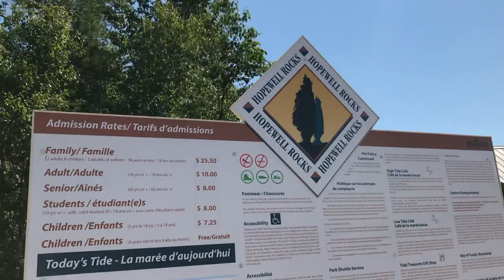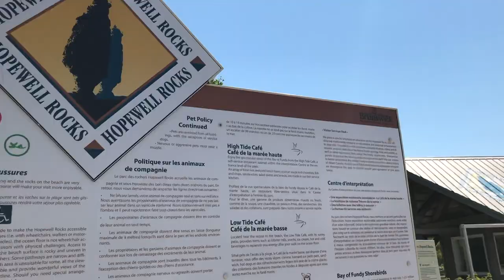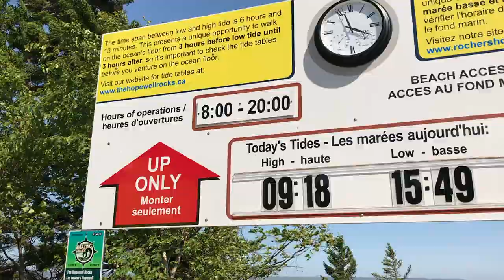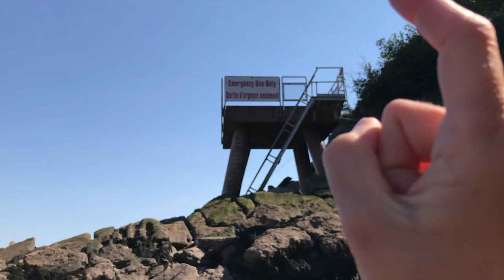WORLD’S LOWEST TIDE! Hopewell Rocks, Bay of Fundy, New Brunswick | Canada Travel Vlog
On my epic summer Canadian adventure, I visited Hopewell Rocks, otherwise known as Flowerpot Rocks, on the Bay of Fundy, home of the world's HIGHEST & LOWEST TIDES, and one of North America's Seven Wonders of Nature!! Hopewell Rocks is a beautiful park with an amazingly maintained tidal viewing area in Canada. The 10-15 minute walk to the viewing area is one of the most beautiful hikes, lined with massive pines, and the Hopewell Rocks themselves are otherworldly! Between the fresh smell of pines and the smell of the "chocolate sea," I walked away feeling like I had taken a bath in the cleanest smells that nature has to offer. I hope you enjoy this trip to the world's lowest tide and the beautiful formations it has created!

Hi! My name is Jackie and I'm Super Enthused! Join me on weekly adventures to off-the-beaten path events & locations, theme parks, historic sites, road trips, travel, festivals, conventions & more! I'm a native Floridian & share lots of Florida adventures, as well as travel to places beyond the sunshine state!!

My goal is to share adventures that entertain and inform! I provide tips, reviews, recommendations, background and insider information, and travel inspiration!